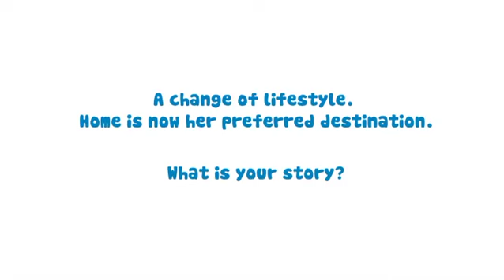CHANGES WORTH MAKING (NAT) - DRYPERS MALAYSIA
- Scriptwriting
- TVC, Web Film
- KANCIL Winner